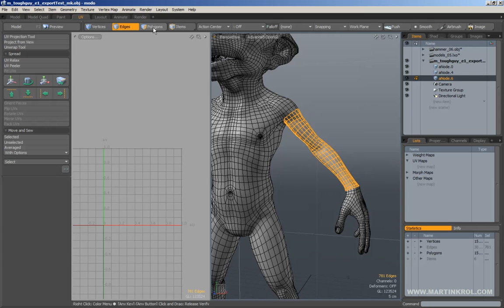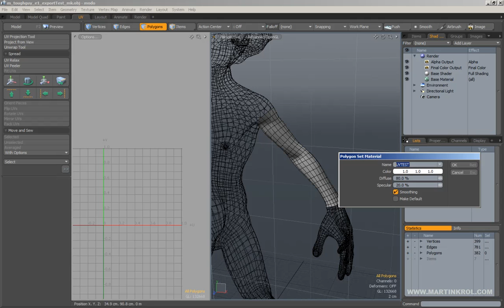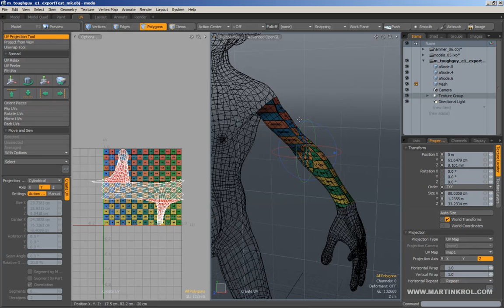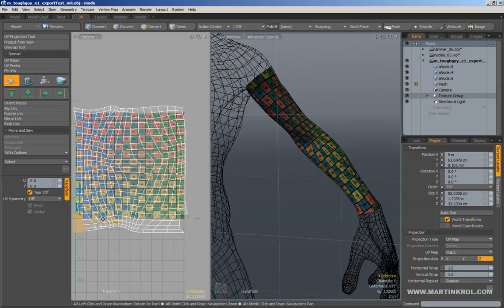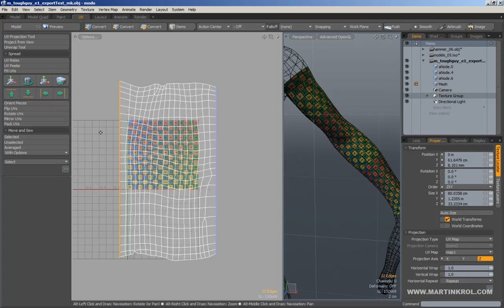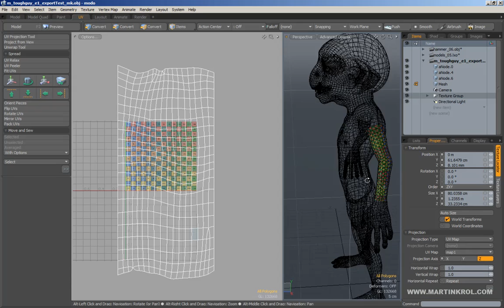Modo UV: Extra Tip.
This video came about after I finished creating the Modo UV video set. Just thought I would record an extra tip.